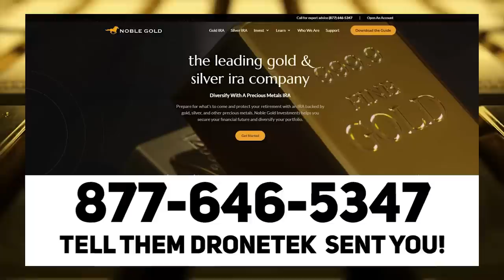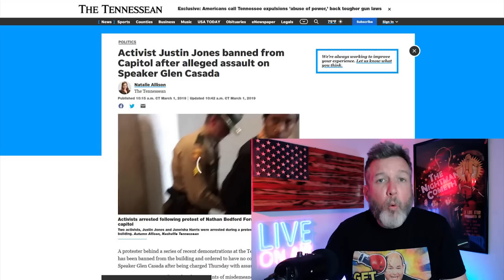OOPS: CNN Host Accidentally DESTROYS The Tennessee Three